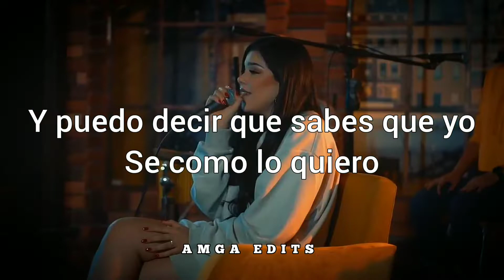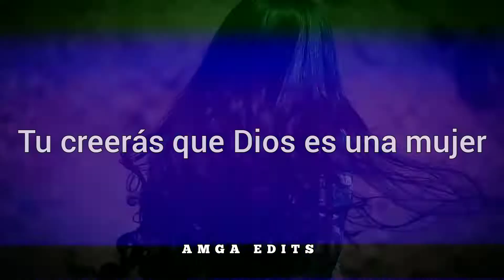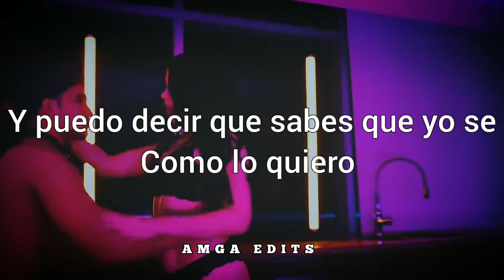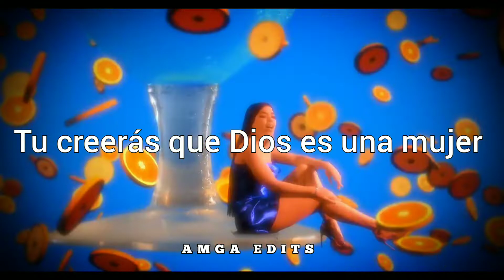God Is A Woman - Ariana Grande || Kenia Os (Subtitulado español)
Este video lo hice en honor a una grande, Kenia Guadalupe Flores Osuna. Hoy en su cumpleaños quise hacer un video en honor a ella.